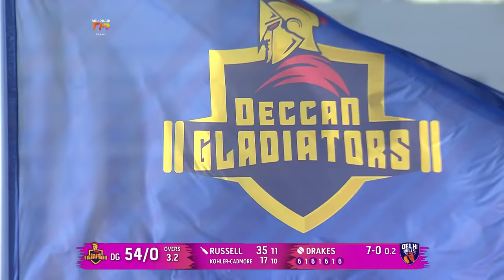Match 31 HIGHLIGHTS | Qualifier 1 | Deccan Gladiators vs Delhi Bulls | Day 14 | Abu Dhabi T10